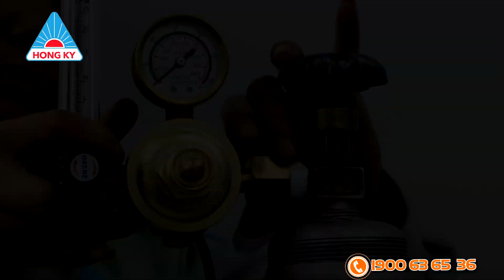Máy hàn điện tử MIG 200 PRO - Made in Vietnam| Hướng dẫn lắp đặt vận hành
Máy hàn điện tử MIG 200 PRO được Hồng Ký nghiên cứu, thiết kế công suất  mạnh mẽ rất thích hợp sử dụng trong ngành công nghiệp nặng. Máy được trang bị đầy đủ phụ kiện, cấu tạo đơn giản dễ dàng sử dụng.

QUÝ KHÁN GIẢ CÓ THỂ ĐẶT MUA HÀNG QUA CÁC HÌNH THỨC:
- Gọi đến hotline: 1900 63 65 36 (có nhân viên hỗ trợ tư vấn)